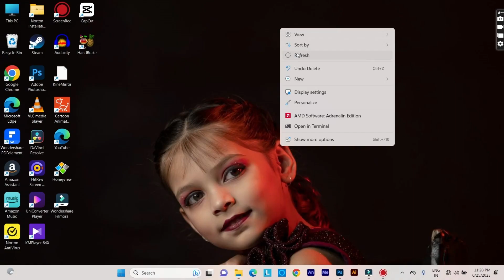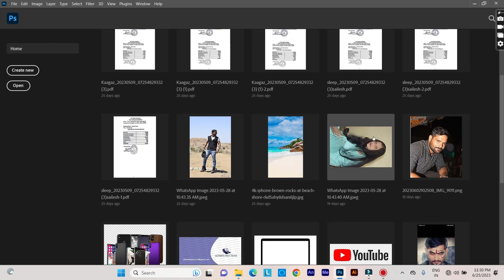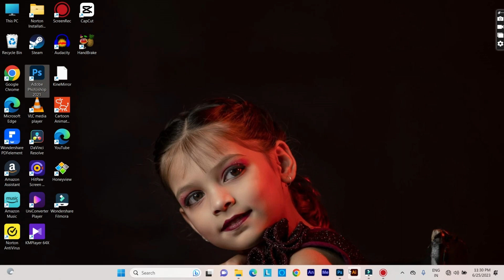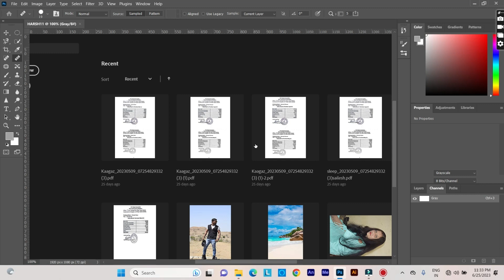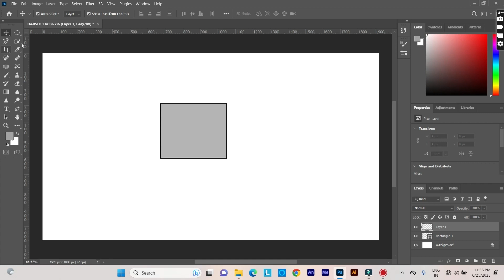Besic Selection - Adobe Photoshop for Beginners - Class -1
Hello everyone. my name is harsh dalvi Finally I'm starting a new series, Photoshop for Beginners.

In this first class I will be giving an introduction to Photoshop Interface. You will also learn how to take a new file and what about those options for the new file. After that I will guide you about basic selections using Rectangular Marquee and Elliptical Marquee tool. You will also learn the importance of Layers in Photoshop.

Here you will learn Adobe Photoshop Complete Course in Urdu/Hindi

adobe photoshop begnner